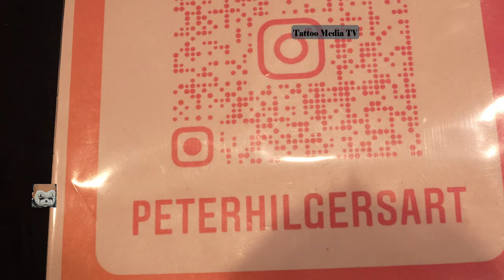Peter Hilgers- 1. Gods Of Ink Tattoo Convention 16.04.2023 Frankfurt am Main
Peter Hilgers- Künstler/in
Tattoo-Artist & owner of Tinten-Manufaktur in Aachen Germany 🇩🇪
ProTeam @fkirons @intenzetattooink @kwadron @tattooarmourpro @aloetattoo @holderink